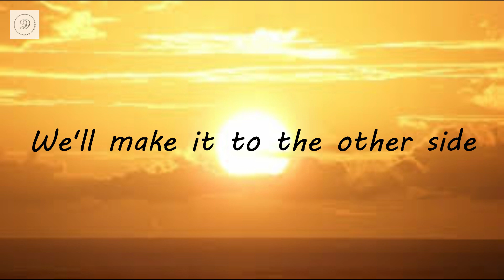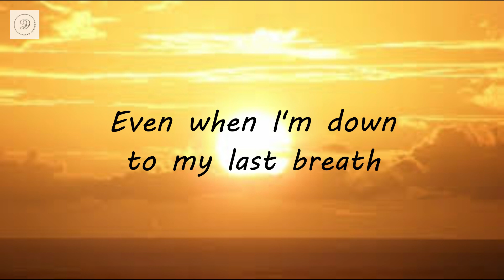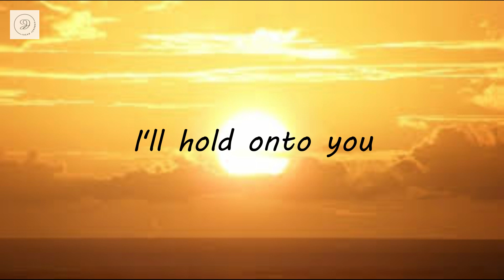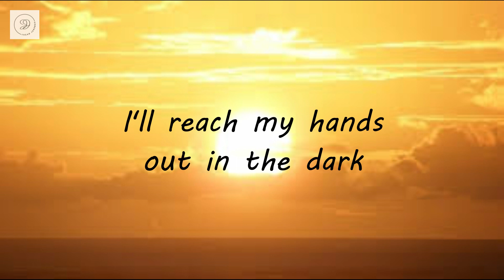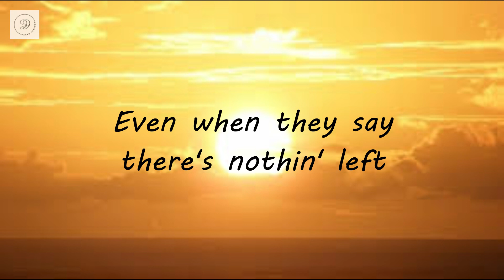Andy Grammer - Don't Give Up On Me (Lyrics)